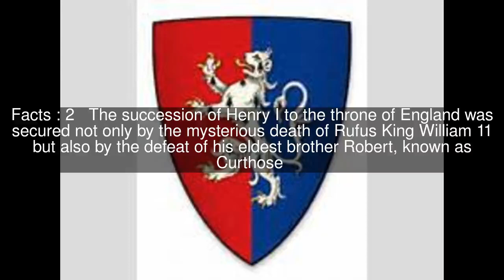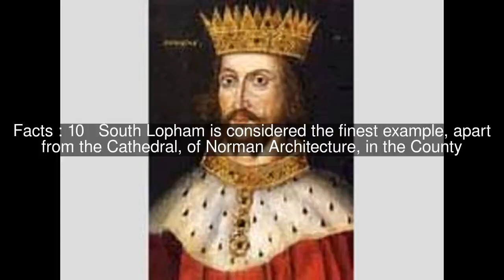William Bigod Top #13 Facts